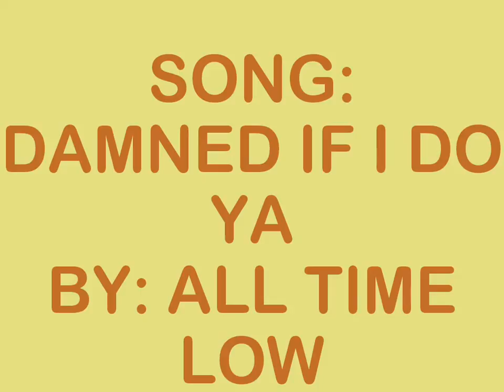HOT LUCAS TILL PICTURES!!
i take requests for videos!
and i can/will email the pictures from my videos to you if you'd like:)